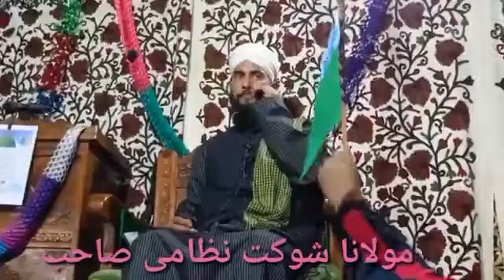Khushbu e Muhammad (SAW) | Maulana Showket Nizami Sahab | Mubalig Idara Tehqiqat E Islami